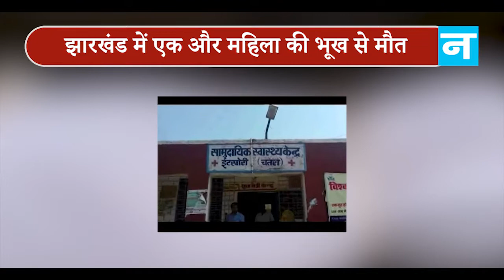बीजेपी सांसद शत्रुघ्न सिन्हा का पीएम मोदी पर हमला: और इस वक्त की दूसरी बड़ी खबरें, देखें वीडियो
बीजेपी सांसद शत्रुघ्न सिन्हा का पीएम मोदी पर हमला; झारखंड में एक और महिला की भूख से मौत; कच्छ में वायुसेना का जगुआर विमान क्रैश; ग्वाटेमाला: ज्वालामुखी फटने से 69 मौतें